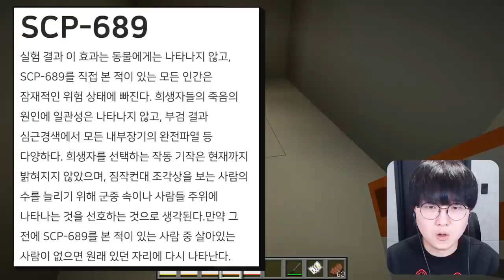(역대급 SCP) 눈을 마주친 순간 무조건 죽.는.다! 부끄럼쟁이 SCP-096 [ 마인크래프트 SCP #3 ]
편집 : 크로노

1. 빠놀이(등수놀이) X
2. 욕설 X
3. 상대방 까내리기. 기분 상하게 하는 말들 X
4. 친목질 X - ex) 댓글로 서로 대화, 개인정보 및 신상 물어보기 등등